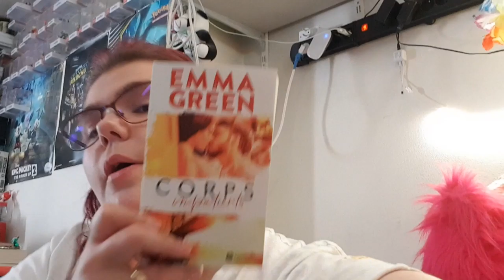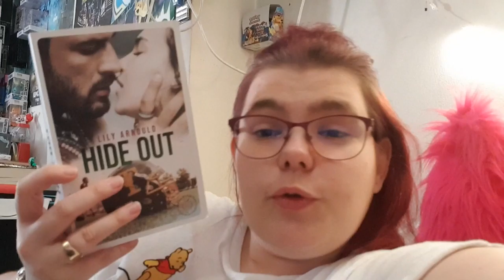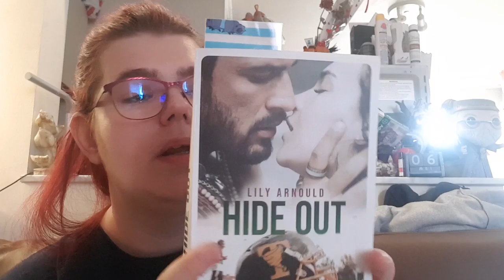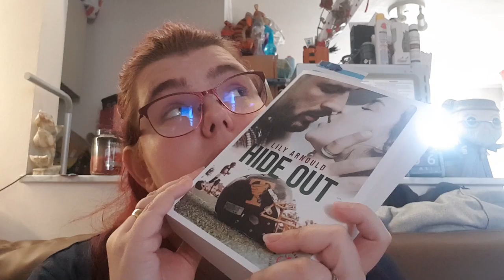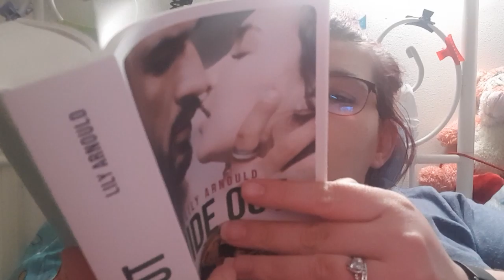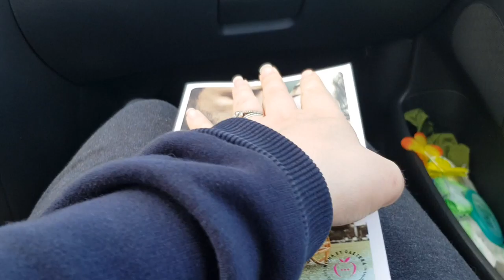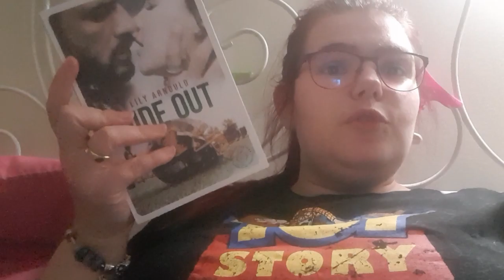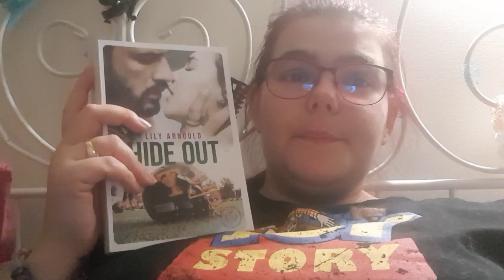Vlog 29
Mon compte:

bebeclochette10

Clochette Arizona

Livraddict :
bebe clochette

ma wishliste:

Vinted :
clochette6715